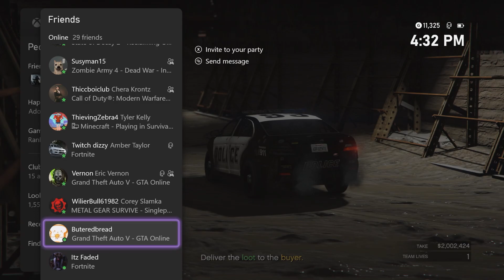gta 5 part 30